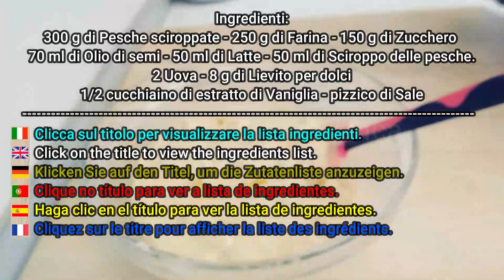SQUISITA La Torta alle pesche sciroppate 😍 Sofficissima bontà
Di seguito trovi la lista degli ingredienti. Attiva i sottotitoli nella tua lingua.
Ecco la ricetta delle torta Alle pesche sciroppate. Un deliziosa idea per addolcire la propria vita quotidiana, in qualsiasi momento della giornata.
Aiutaci a far crescere il canale, condividi il video con i tuoi amici.
Facebook: Le ricette di zia Franca

Utilizza i link 😊
Impastatrice Planetaria
Tarocco da cucina
Termometro da cucina
Grattugia agrumi
Mandolina in acciaio
Ingredienti:
300 g di Pesche sciroppate (sgocciolate)
250 g di Farina
150 g di Zucchero
70 ml di Olio di semi
50 ml di Latte
50 ml di Sciroppo delle pesche
2 Uova
8 g di Lievito per dolci
1/2 cucchiaino di estratto di Vaniglia

Segui i passaggi riportati nel video.
Cottura in forno ventilato: 170° Centigradi per 50 minuti (338° Fahrenheit).
Cottura in forno statico: 180° Centigradi per 50 minuti (356° Fahrenheit).
Fare raffreddare bene.
Decorare con zucchero a velo.